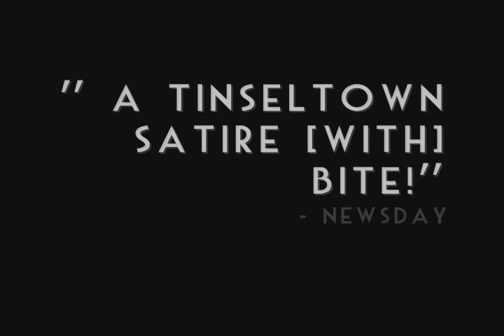Kaufman & Hart's 'Once in a Lifetime'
Plano East's Theatre Department is proud to present Moss Hart and George Kaufman's rollicking tale of three down and out vaudeville troupers who decide to head for Hollywood and try their luck with the newly invented "talking" pictures. Dubbed "a delicious Hollywood send up" (The New York Times) and "a Tinseltown satire [with] bite" (Newsday), Once in a Lifetime is a fast paced and witty satire of Hollywood by the Broadway luminaries behind such comedy classics as 'The Man Who Came to Dinner' and 'You Can't Take It with You'.